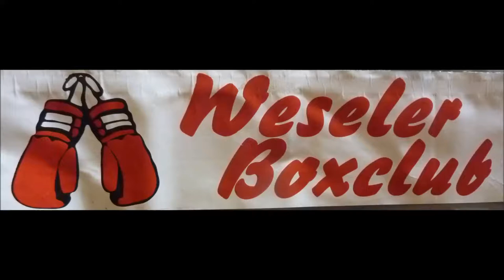Weseler BC * Marcel Janicki Gliwice vs. Mert Caliskan BUS Dinslaken * 07.10.2017